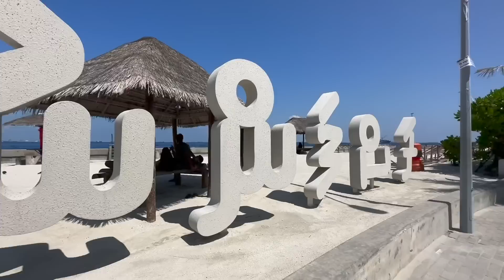Maldives to India in SriLankan Airlines ECONOMY CLASS || *Male City Tour in MALDIVES*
*GoL Tours & Travels*, Kochi
Branch Office
Bangalore, Male(Maldives)&
Amini (Lakshadweep)